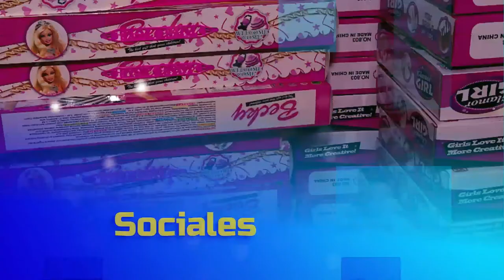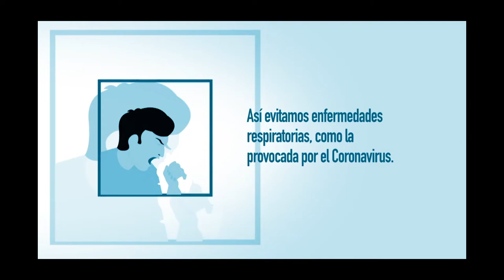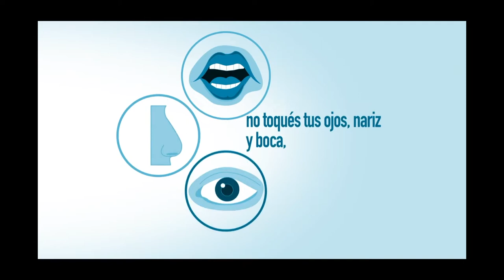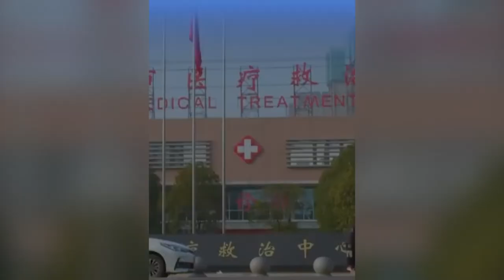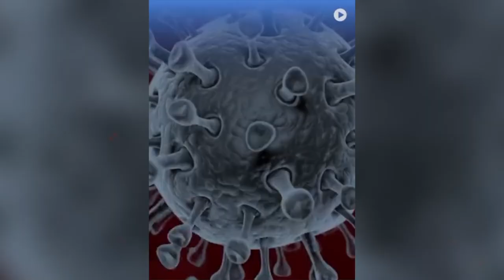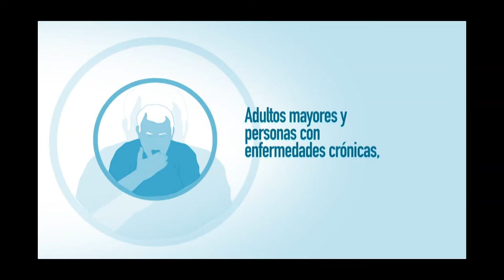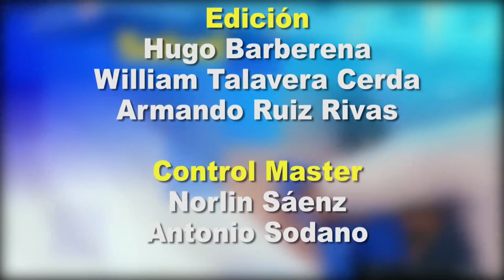Desde el Parlamento 30 de marzo de 2020